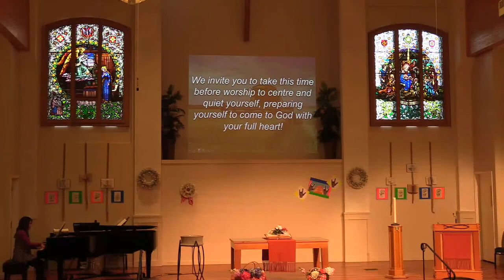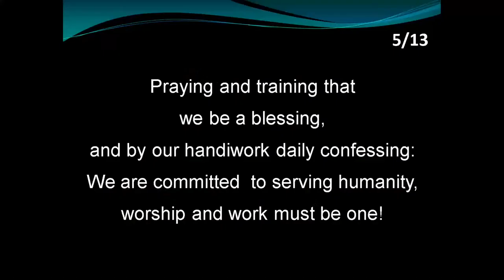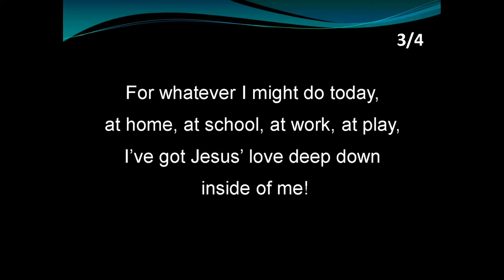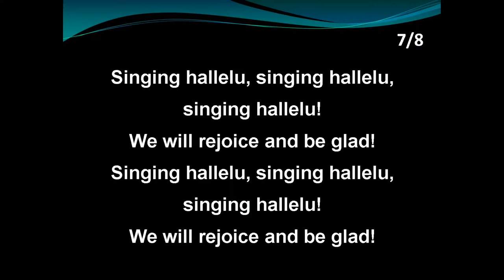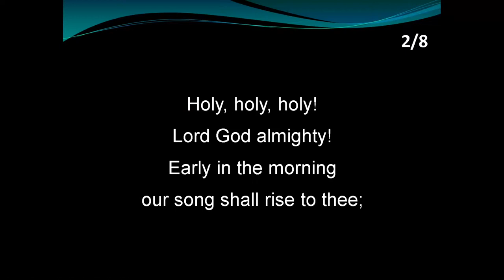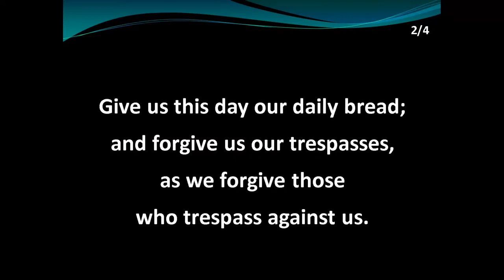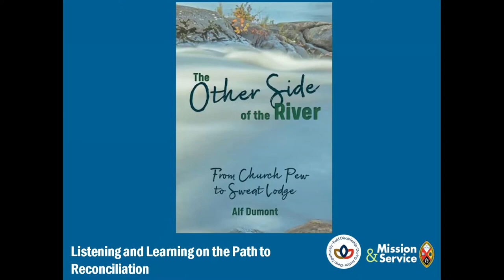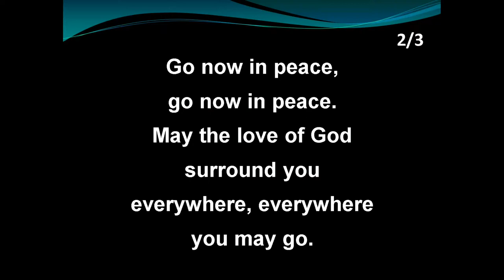Full Worship | Sept. 24th, 2023 | HRUC